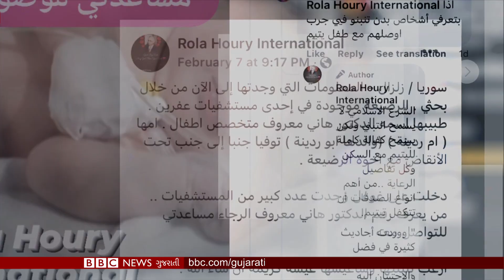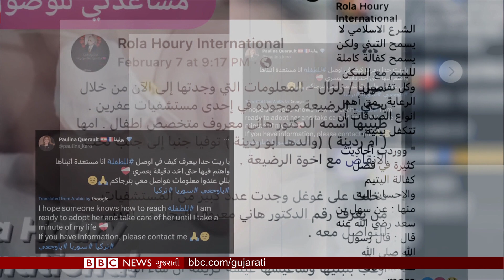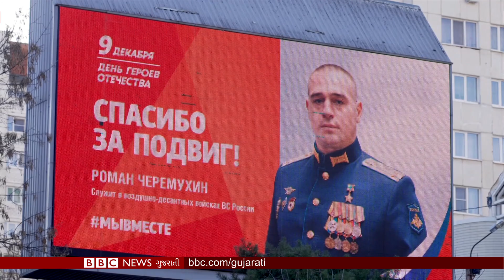Turkey-Syria Earthquake ના ચાર દિવસ, કાટમાળમાંથી જીવન શોધવા જહેમત : BBC Gujarati Samachar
01:20 turkey and syria earthquake બાદ યુદ્ધના ધોરણે Resque
10:01 કિલ્લેબંધીની વાતો વચ્ચે Ukraine Border પાસે રહેતા Russian સમુદાયોની BBC એ લીધી મુલાકાત
13:39 Indian women boxer Nikhat Zareen  ની સફળતામાં શું રહી તેમના માતા-પિતાની ભૂમિકા...?
16:04 BBC કાર્ટૂનિસ્ટ કિર્તીશની કલમે આજનું કાર્ટૂન
17:01 ગાઢ જંગલ, વગર સહારે, હાથે બનાવેલ તરાપાની સવારી અને શાળાએ જવાની ધગસ

તમે અમારી સાથે જોડાઈ શકો છો :

JioChat Channel : BBC Gujarati
ShareChat : bbcnewsgujarati